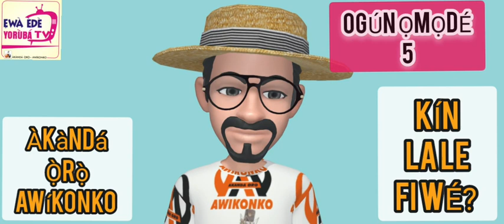KÍN LA LÈ FI WÉ? OGÚN ỌMỌDÉ | ORÍ KÀRÚN ÚN